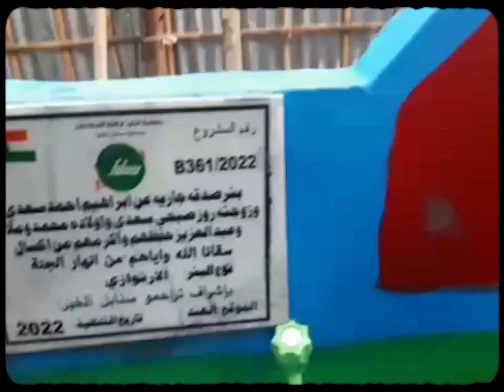مشروع الحياة صدقة جارية من أحمد سعدي و زوجته روز صبحي سعدي و أولاده محمد و ملاك و عبد العزيز من إكسا